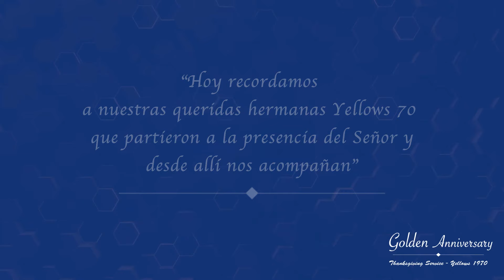Thanksgiving Service - Yellows 1970 - Golden Anniversary - Jueves 18/06/2020